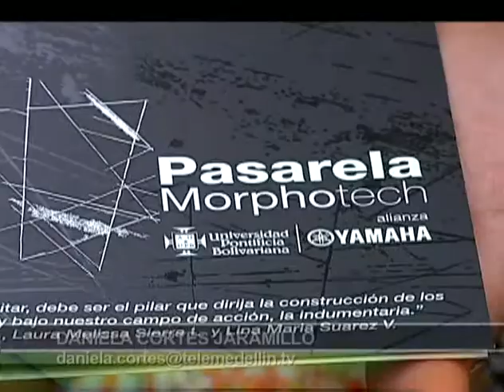Prendas inteligentes en Colombiamoda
Una propuesta amigable con el medio ambiente, es la apuesta de Laura Sierra para la semana de la moda en Medellín.